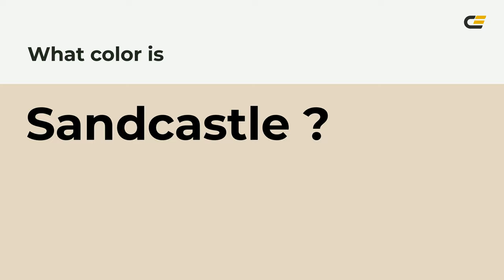Sandcastle color e5d7c4 hex color - Yellow color - Cool color e5d7c4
What color is Sandcastle ? e5d7c4 hex color - Yellow color - Cool color e5d7c4

Hex e5d7c4 Color Code is also known as Sandcastle color.